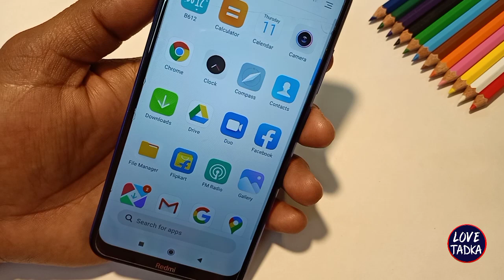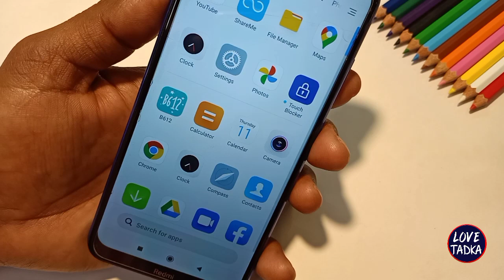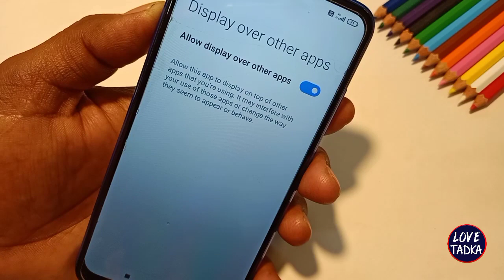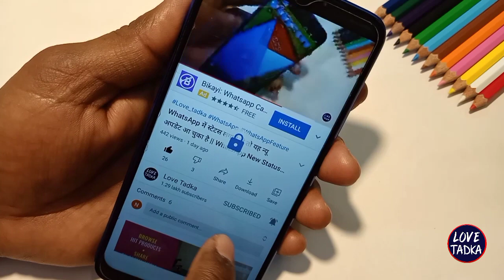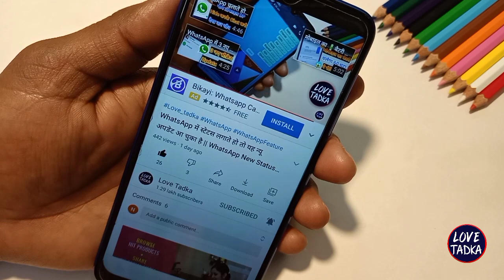अपने बच्चों को मोबाइल देने से पहले ये वीडियो जरूर देखें। Useful Android Apps in 2021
Hello Everyone.

My YouTube Video / Device / Equipment :
Purchase This Link 👇👇 Get 10% Extra Discount

1.) My Tripod
2.) Boya BY-M1 Mic